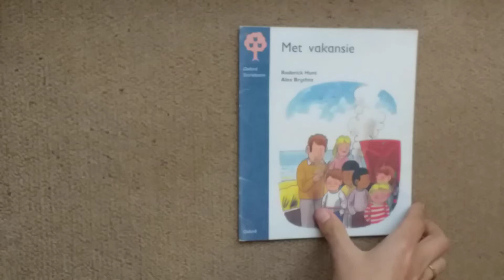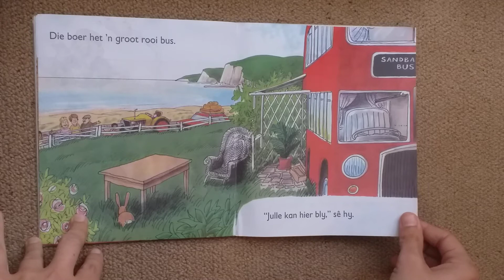Afrikaanse Storietyd: Met vakansie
Kom luister en lees saam die Oxford Storieboom boek, Met vakansie.